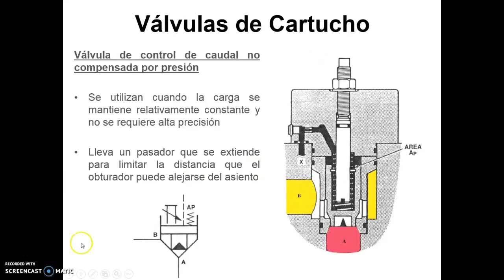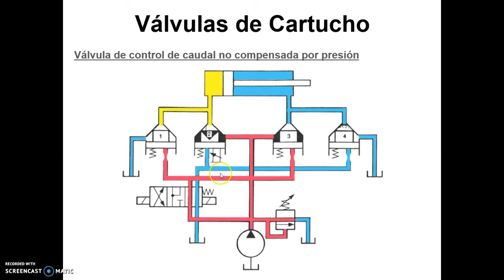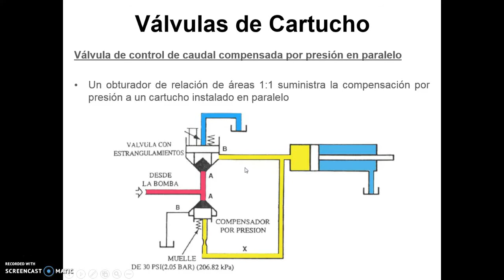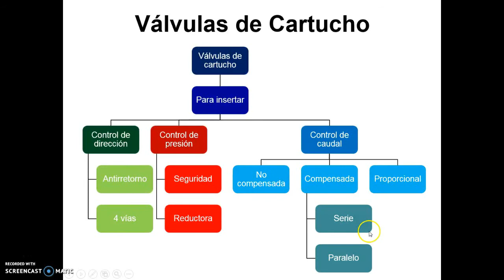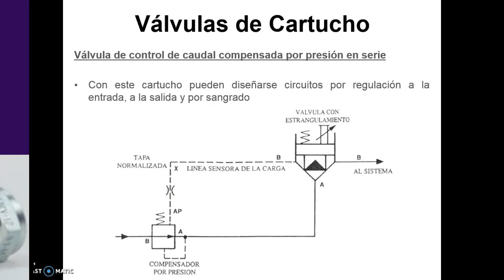Válvulas de Cartucho - Parte 7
Este video es la séptima parte de una serie de videos sobre las válvulas de cartucho.

En este video se habla sobre las válvulas de cartucho para insertar utilizadas como control de caudal. Se estudian tres tipos de válvulas: las válvulas de control de caudal no compensadas por presión, las válvulas de control de caudal compensadas por presión en paralelo y las válvulas de control de caudal compensadas por presión en serie. Con este vídeo se finaliza el estudio de las válvulas de cartucho para insertar. En los próximos vídeos se estudiarán las válvulas de cartucho para roscar y su aplicación a las distintas funciones hidráulicas (control de dirección, caudal y presión).

Vídeo sobre tipos de regulación de caudal (a la entrada, a la salida y por sangrado o substracción):

Bibliografía:

VICKERS. Manual de oleohidráulica industrial.